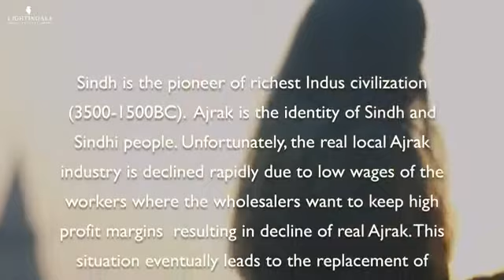Alae mojha maroara new Sindhi song DJ 💓❤